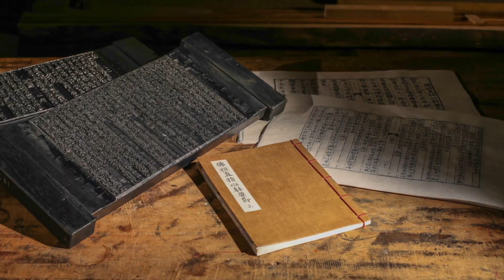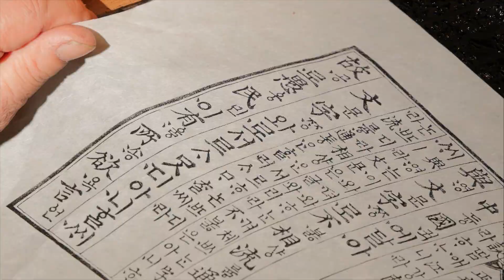[K-ASMR] 나무에 혼을 불어 넣는 장인, 각자장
각자장은 나뭇결에 새긴 우리 문화의 힘,
그리고 한국을 대표하는 기록문화를 탄생시킨 소리입니다
목판에 글자를 새기는 소리, 함께 들어보시죠!
[국가무형문화재 제106호 각자장 보유자 김각한]